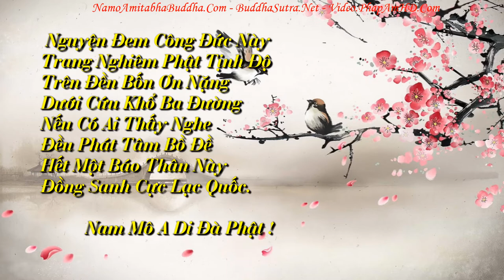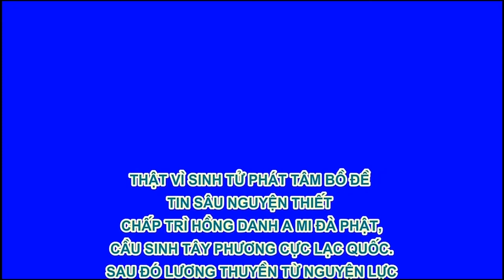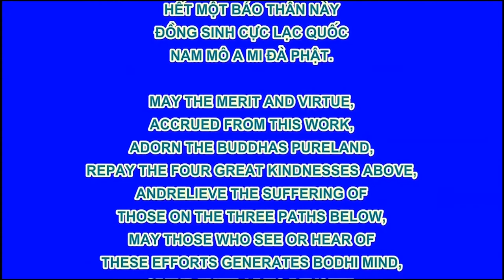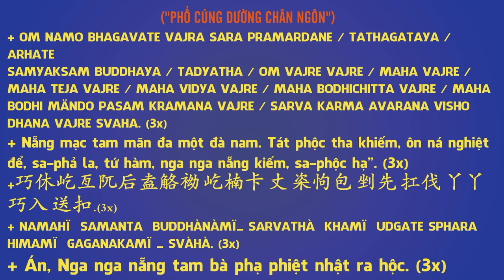Chuyên Đề Số 52 Không Nhẫn Không Thể Thành Tựu, Pháp Âm HD